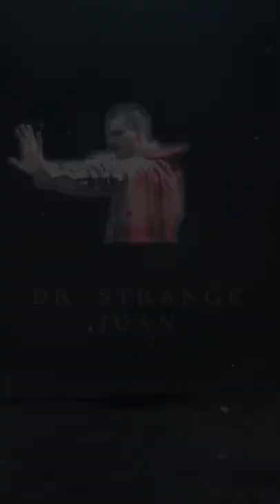Doctor Strange Juan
Who's ready for Doctor Strange Juan in the Multiverse of Madness?! Coming out tomorrow!